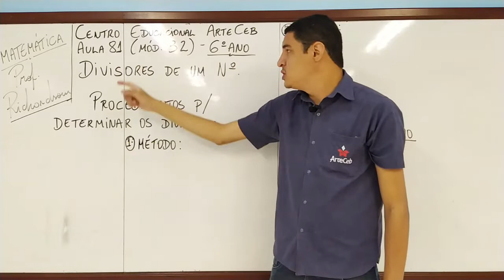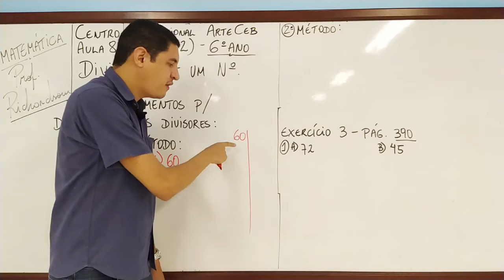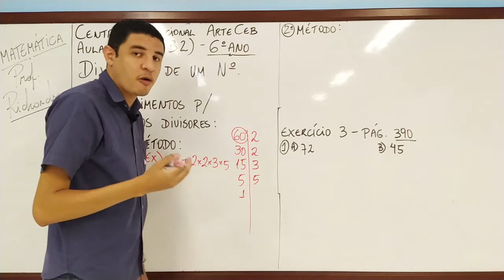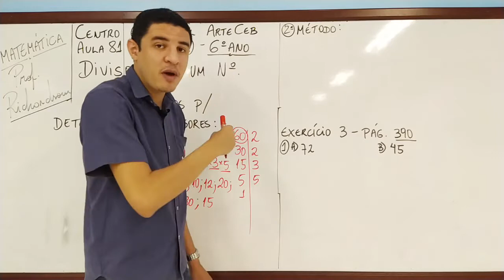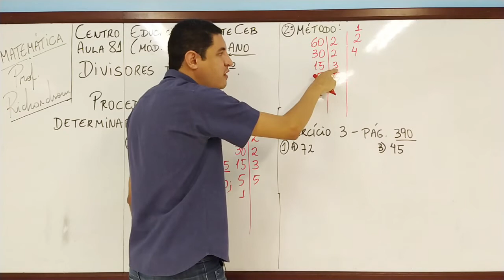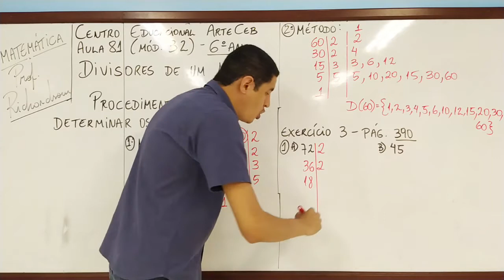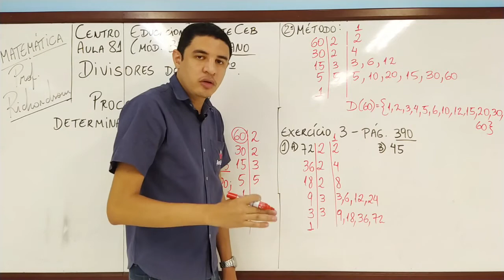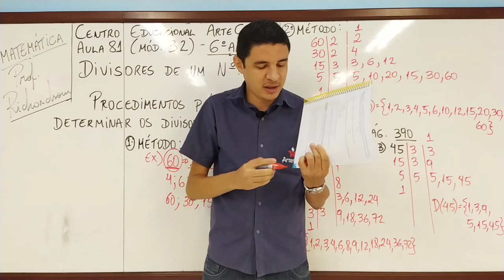07/10 - 6º ANO (EF) - MATEMÁTICA - MOD. 32 - DIVISORES DE UM NÚMERO - RICHARSOM SANTOS